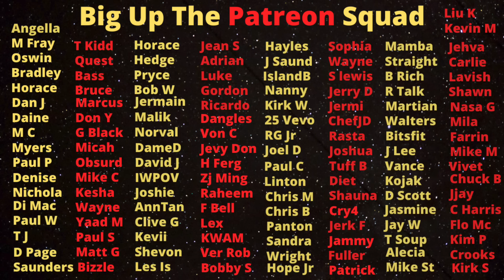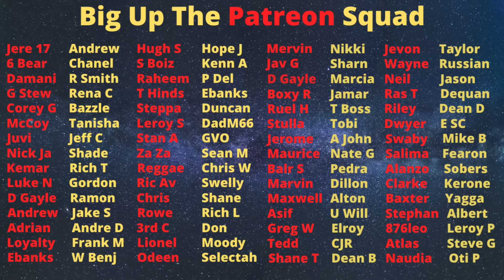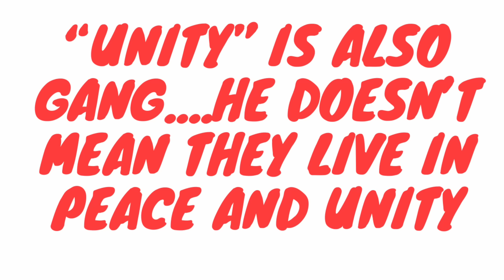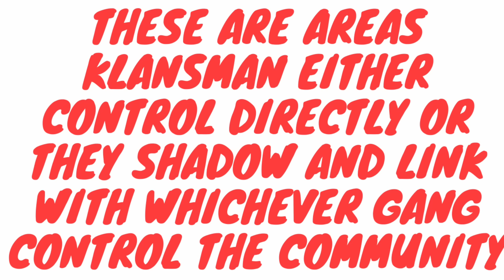Klansman And One Order Gang Are Not Equal In Size Or Destructiveness......